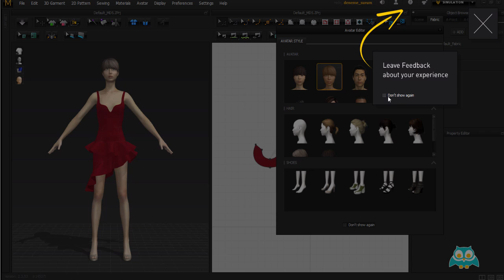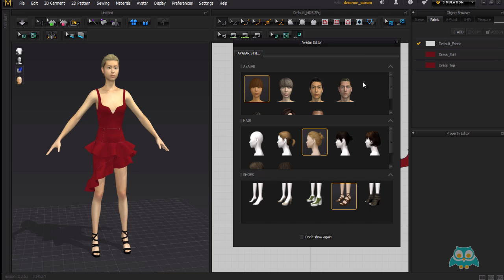11. Marvelous Designer Açılış Ekranı